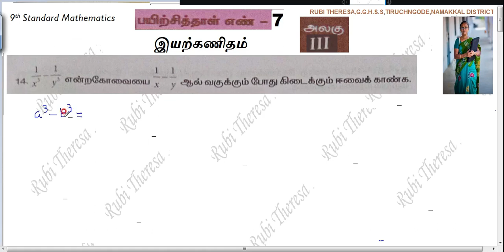9th Maths | Bridge Course | Workbook | Tamil Medium | Worksheet 7 Algebra | Sum 11 to 14